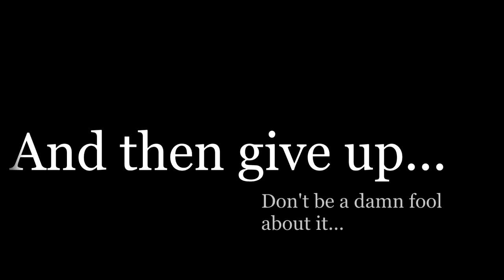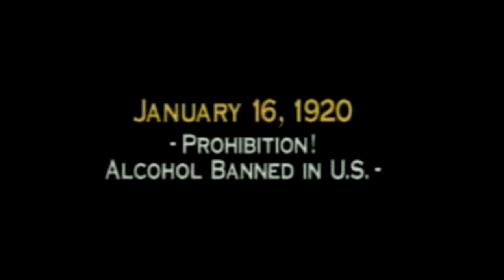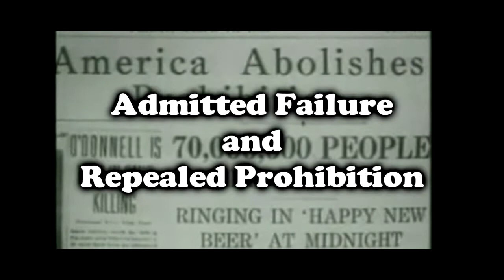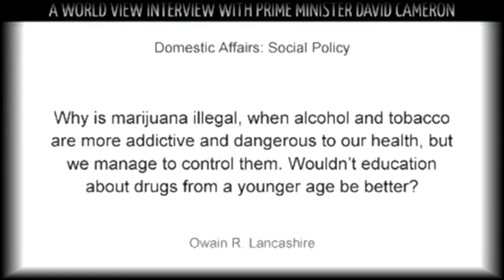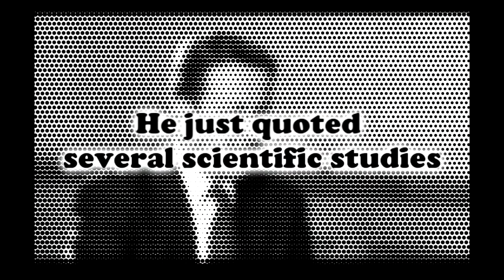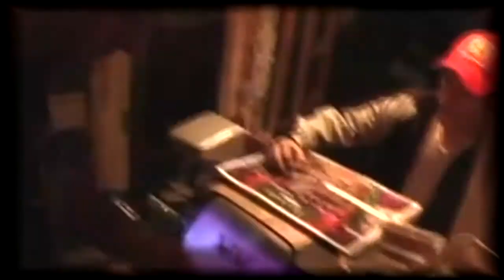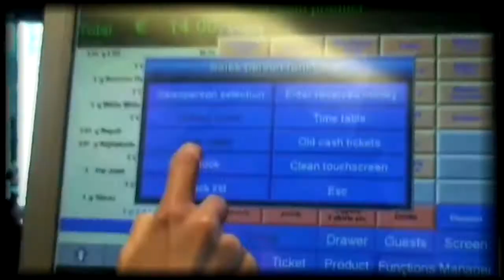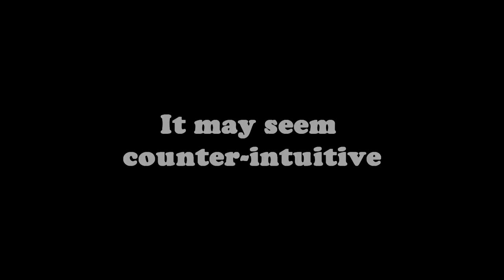Prohibition of Drugs.mp4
Perspectives from:
Thomas Sowell
Professor Nutt
Gordon Brown
David Cameron
Nick Clegg
Jeffrey Miron
John Conroy
Norm Stamper
Bob Marley
Mark Easton
Ron Paul
Jim Grey